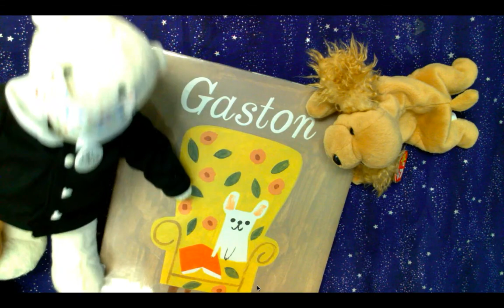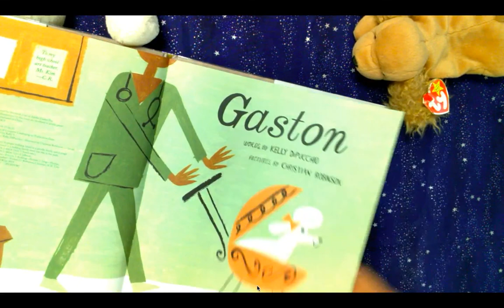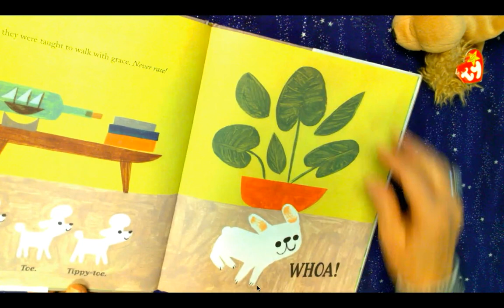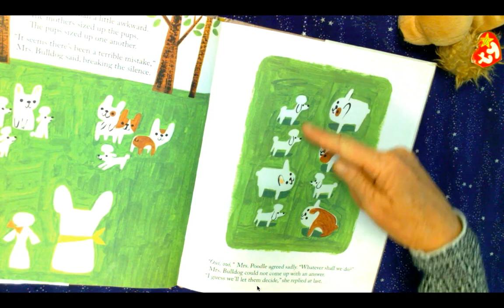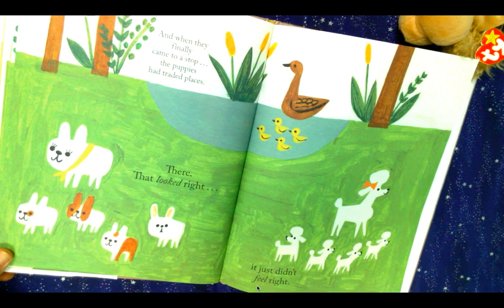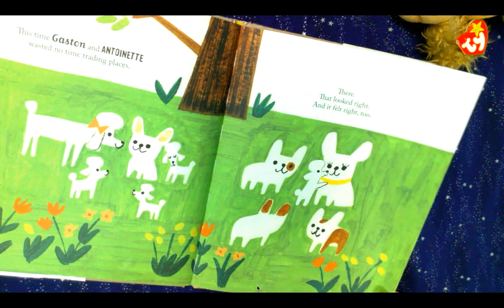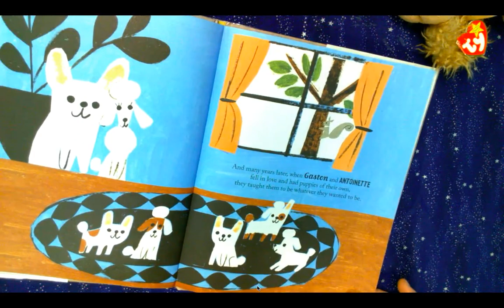Gaston by kelly dipucchio